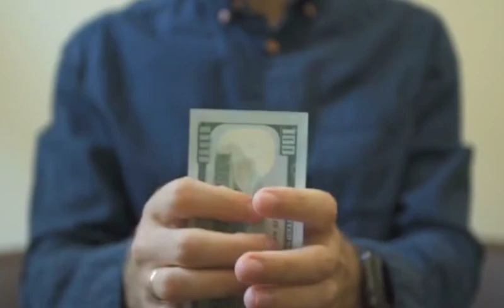सावन सोमवार बेलपत्र चढ़ाने के फायदे / क्या कहते हैं प्रदीप जी मिश्रा